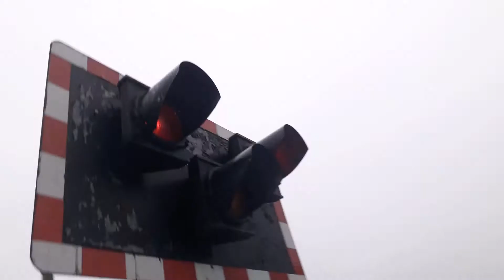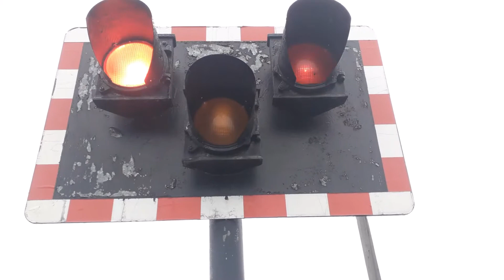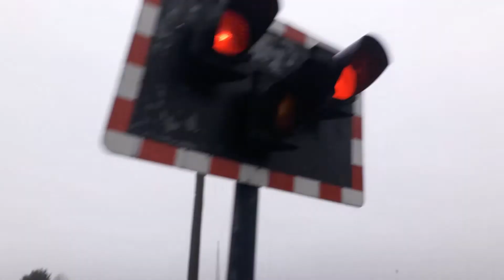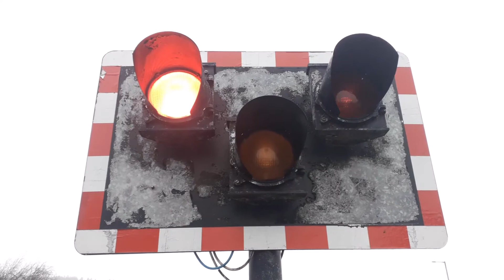Muirtown Locks Swing Bridge, Telford Street, Inverness